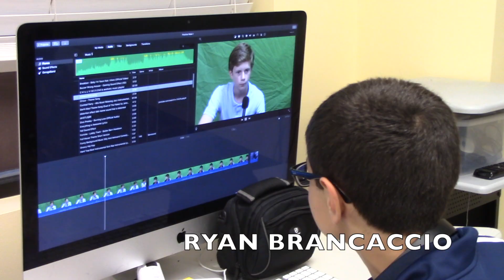FA3 NEWS CREW | VALENTINES CAKE BAKING SPECIAL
In this episode of the Franklin Academy News Show, Kaley and Camden are in a Valentines Day special Bake-Off

Click the link below to vote for your favorite cake.